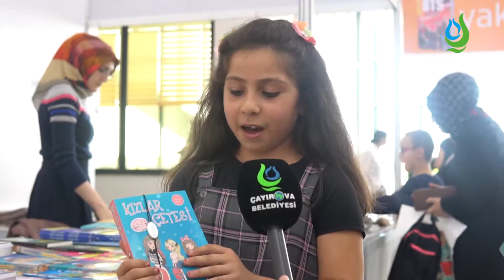Çayırova Belediyesi 1. Kitap Fuarı için çocuklar ne dedi?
✅ Kitap fuarımızdan memnun kalan çocuklarımızın duygu ve düşüncelerini aldık. 🎤